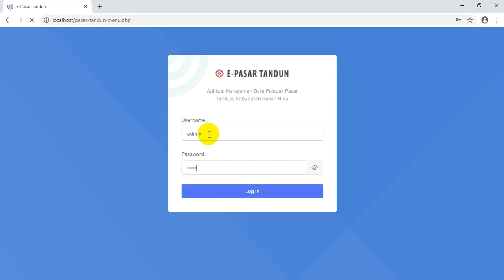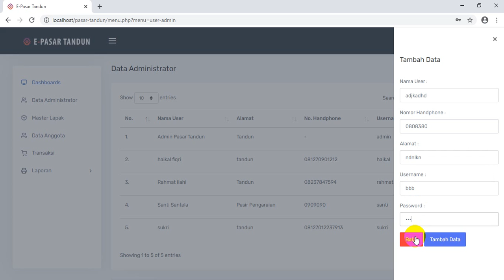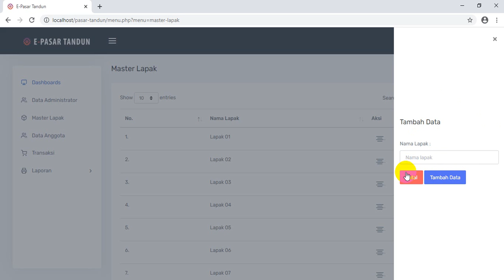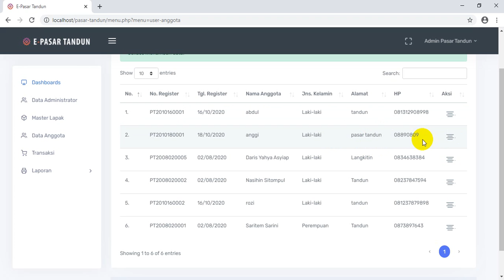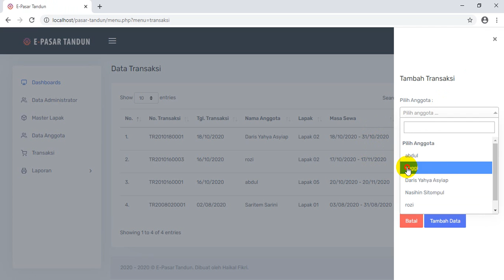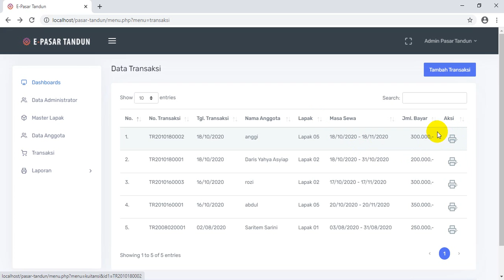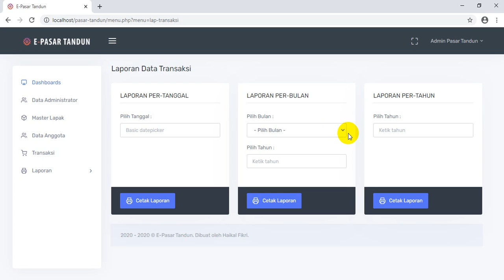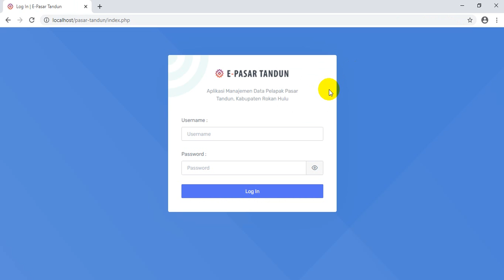# 02102020-1 Kerja Praktek APLIKASI MANAJEMEN DATA PELAPAK DI PASAR TANDUN BERBASIS WEB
Created: Haikal Fikry
Dosen Pembimbing: Budi Yanto, ST., M.Kom